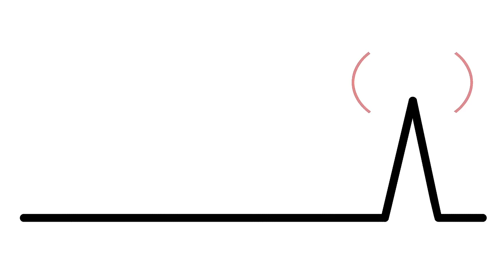Superpowers not needed | Matt Dawson | TEDxChelmsford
Matthew describes his journey from an unhealthy 20-something to becoming a sports endurance nut. It all started after agreeing to do a short race which he didn’t think he could even finish and led him to completing a challenge that very few people have achieved.

Matthew discovered a passion for endurance events later in life but those who knew him growing up are not surprised he has chosen this path. Giving up is not an option for this man – a quality seen early on by his scout leader who couldn’t stop him from trying to fix a broken tent while everyone else had given up. 4 hours later the 8 year old boy repaired it and gave them shelter for the night. Over the last 2 decades Matthew has completed a host of long distance events including; marathons, triathlons, a 2 day non-stop canoe race and open water swims. Matthew believes that anything is possible with a challenging goal and a heap of determination to reach it.